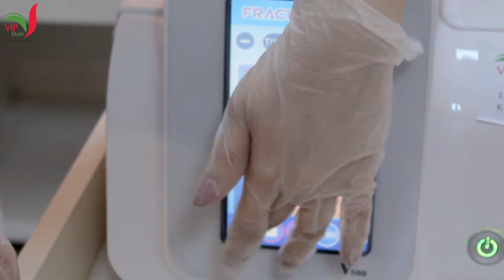VIP STYLE Estetik Klinika - Liftinq Proseduru